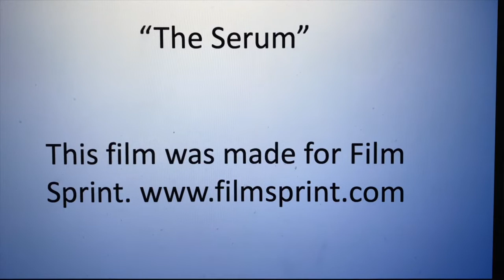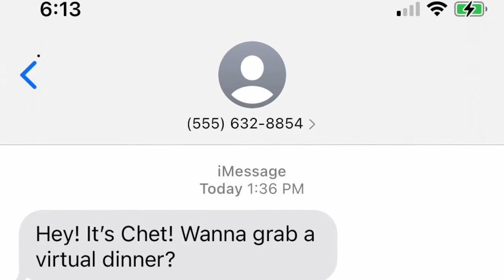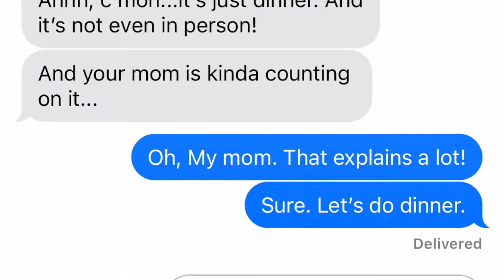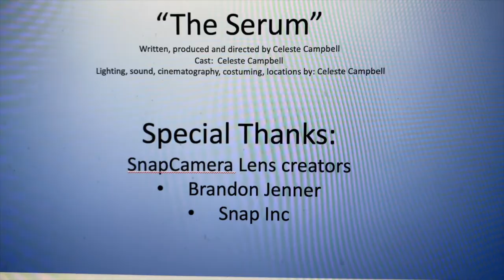The Serum - Rainbow In The Sky Productions - Homebound Anniversary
This film was made for Film Sprint: Homebound Anniversary.